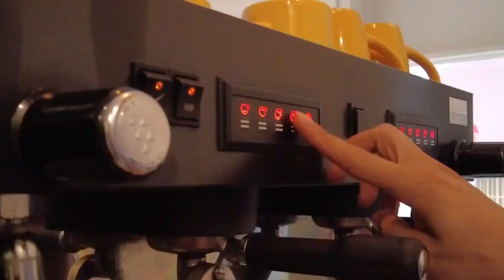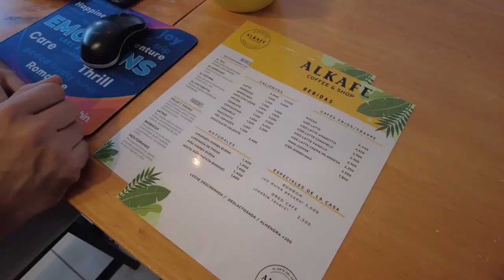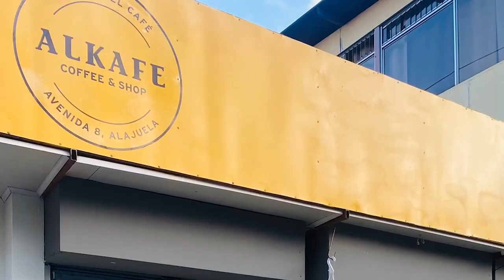“Alkafe Coffee and Shop" en Alajuela, la cafetería de un matagalpino en Costa Rica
Les presentaremos la historia de Roberto Martínez, un nicaragüense migrante en Costa Rica que hizo realidad uno de sus sueños: emprender con su propia cafetería.